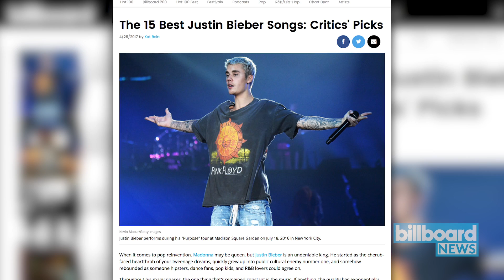Justin Bieber's 5 Best Songs | Billboard News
What are Justin Bieber's best songs ever? We count down his top five tracks in Billboard's definitive ranking.